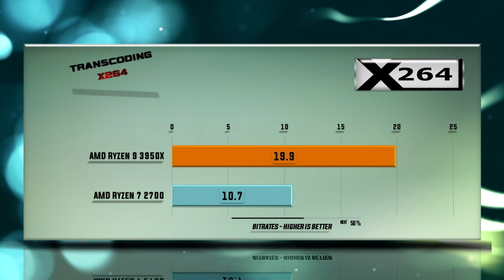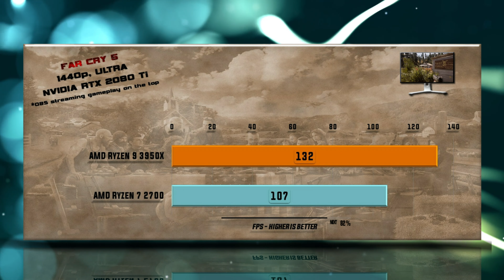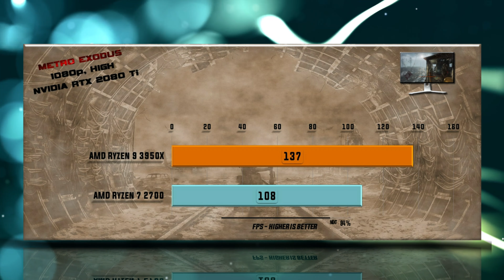Ryzen 9 3950X vs Ryzen 7 2700 Benchmarks - 15 Tests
Ryzen 7 2700 vs AMD Ryzen 9 3950X BENCHMARK

Ryzen 9 3950X CPU specs: AMD Socket AM4, Process size – 7 nm, DDR4 Support, Performance – Cores 16, Threads 32, Processor Base Frequency 3.50 GHz, Max Turbo Frequency 4.70 GHz, Cache L3 64 MB, Generation – ZEN 2, TDP 105 W, OPN PIB 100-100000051WOF, OPN Tray 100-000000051.

Tests:
X265
7-ZIP Compression – 0:13           TrueCrypt Encryption – 0:26                    X264 – 0:38
Games tested on GTX 1080/GTX 1080 Ti/RTX 2080 Ti:
Hitman 1080p – 0:50                    Total War Warhammer 1080p – 01:02   ROTR 1080p – 01:18
Far Cry Primal 1080p – 01:30      PUBG 1080p – 01:42                                FAR CRY 5 1080p – 01:54
Witcher 3 4K – 02:05                     SOTR 1440p – 02:18                                FAR CRY 5 1440p – 02:30
Battlefield V 1080p – 02:42          Metro Exodus 1080p 02:54